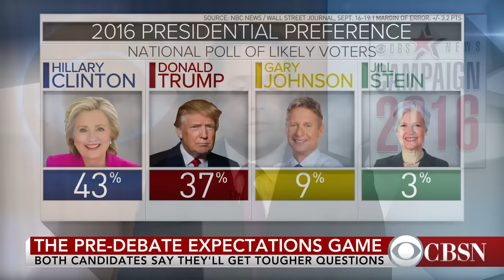Trump says debate moderator shouldn't fact-check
Donald Trump says the moderator of Monday's presidential debate should be just a moderator and should not be a fact-checker. Trump suggested that Lester Holt may be harder on him than Clinton. Washington Post reporter Ed O'Keefe joins CBSN to discuss.